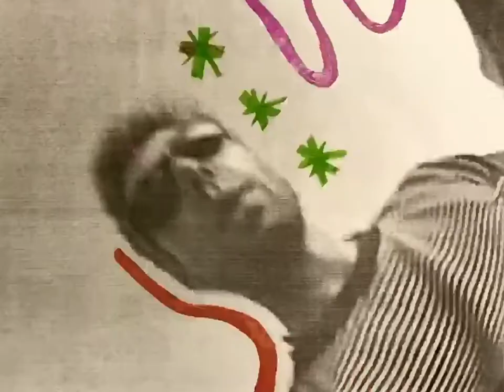Jimmy James - Animated Short (2021)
A short stop motion animation for the song Jimmy James by the Beastie Boys.

Created by Citlali Sanchez and Calvin Howze
Edited by Citlali Sanchez